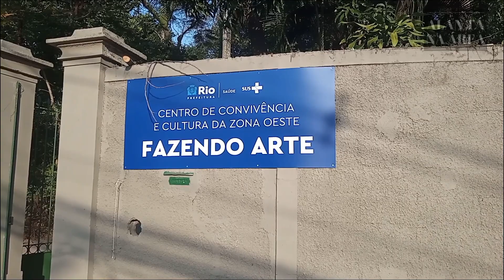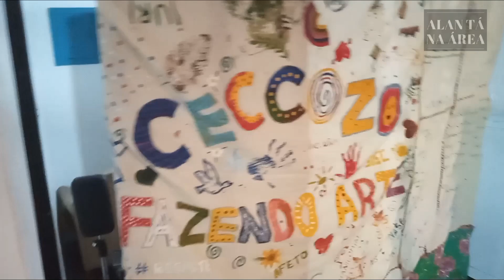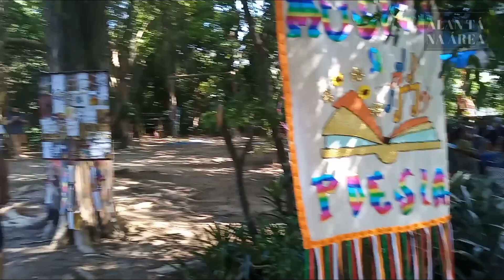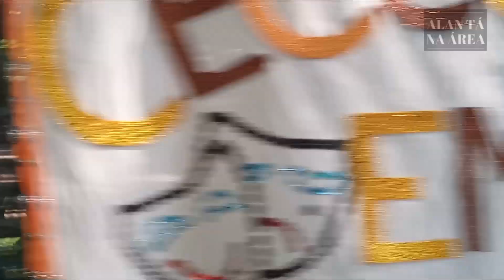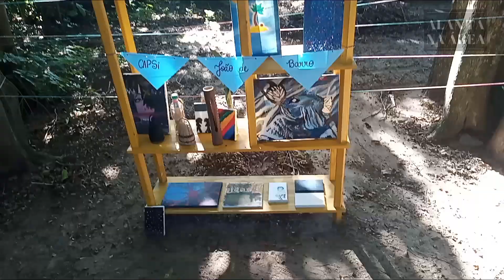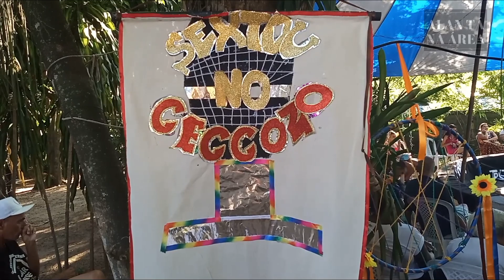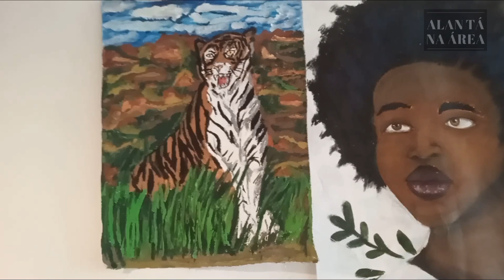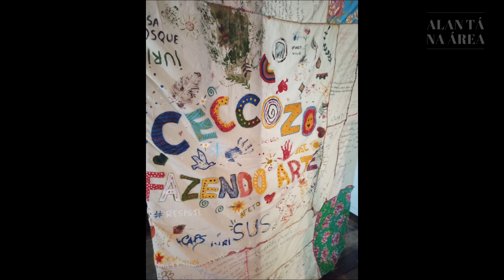Aniversário do Ceccozo data 14/03/2024 (Centro de convivência e cultura da Zona Oeste)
Por motivos de força maior, não consegui postar este vídeo na época do aniversário, em março. Peço desculpas aí, galera! Mas, enfim... hoje consegui publicar, e aqui está um pouquinho de como foi o aniversário do Ceccozo (Centro de Convivência e Cultura da Zona Oeste).

O evento 'Ceccozo Fazendo Arte' foi simplesmente incrível! Foi uma celebração cheia de energia, arte e muita alegria, mostrando o quanto esse espaço é importante para nossa comunidade. Parabéns ao Ceccozo por mais um ano de história e por continuar promovendo cultura e diversão para todos!
Que venham muitos outros aniversários e eventos tão memoráveis quanto este. Vida longa ao Ceccozo!!!